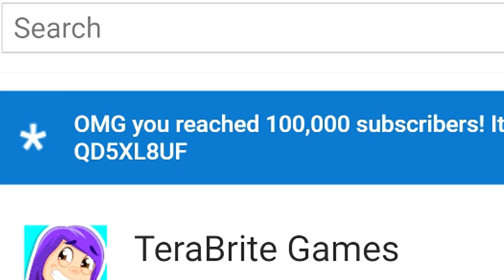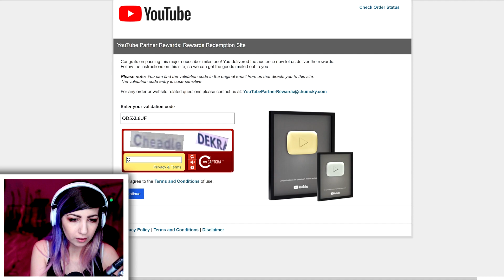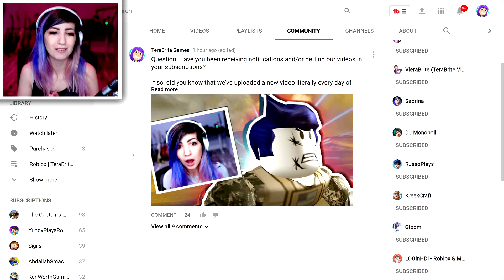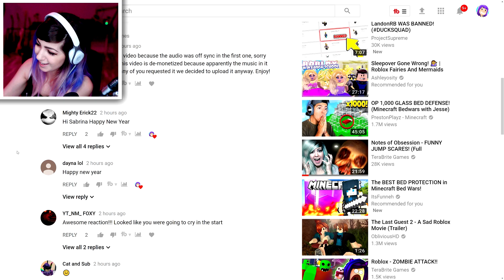Trying to Get Another Silver Play Button.. YOUTUBE GLITCH!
YouTube says I should get a 100,000 subscriber silver play button again, what happens if I try and claim it?!
Also, NEW VIDEOS EVERYDAY here on TeraBrite Games!!